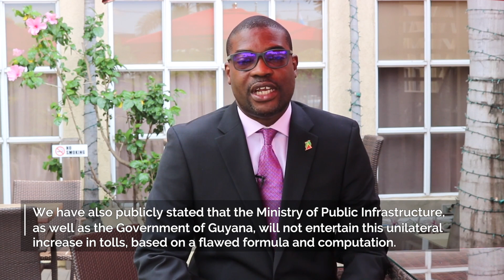Govt takes over operations of Berbice Bridge in the interest of public safety.